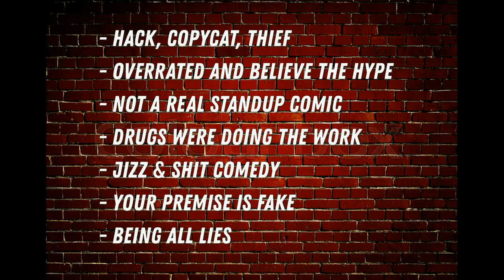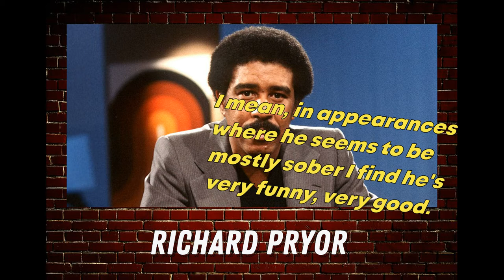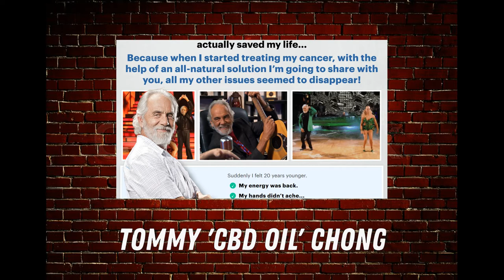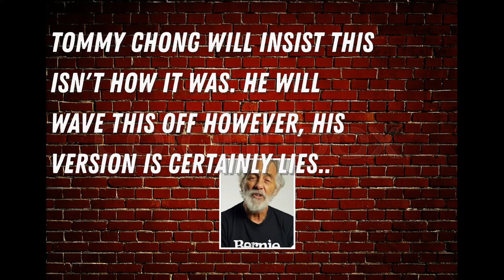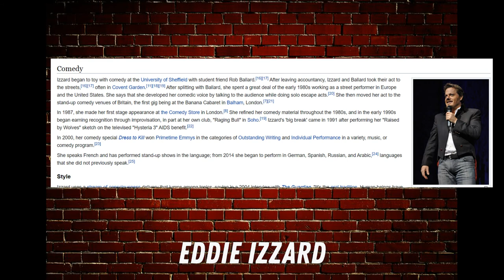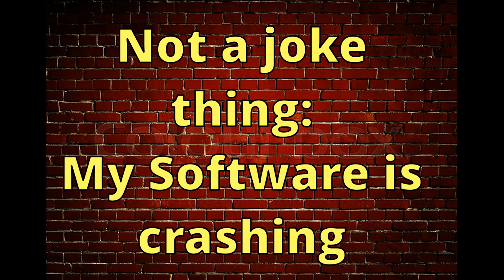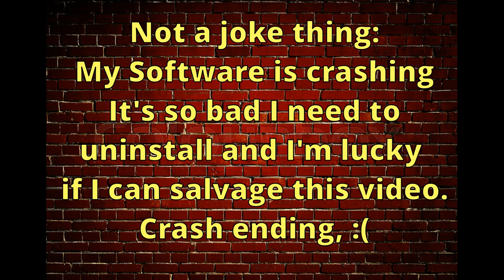5 Almost Worst Comedians that Crashed my Computer!!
The Worst Comedian Curse is real.
I don't even think you should click on this.
As I did each and every 'Worst' video, it would be followed by some illness, migraines, a cold, I pulled my lower back out after doing the last one.
It gets worse, I'm convinced these videos are wrecking my computer. The normally stable video editor software has been breaking up and finally, just as I got to EddieIzzard and onto TonyHinchcliffe - screens of death, software imploding, oh yes, I finished after desperate restarts and it 'disappeared' chunks of video editing. I'm just lucky I somehow processed this and I have to exorcise all these videos and the editing software off my computer now.
5 that are 'Worst Comedians' but didn't make it to a Low 10 Worst List:
- Kevin Hart
- Tig Notaro
- Eddie Izzard
- Tony Hinchcliffe
- Tommy Chong
Richard Pryor isn't on any list but there are some reasons why he'd make a most overrated list and something else he himself may agree qualifies him.

I didn't even make it to my #1 Worst Comedian before the whole system crashed. I probably have AIDs and WuFlu and the Top Worst of All-Time video will give my laptop Ebola.
Spiritual Toxicity is real.

I'm going to switch to a video editor called 'Olive' and try and do more videos after I get over whatever learning curves. Not that you fvktards care.